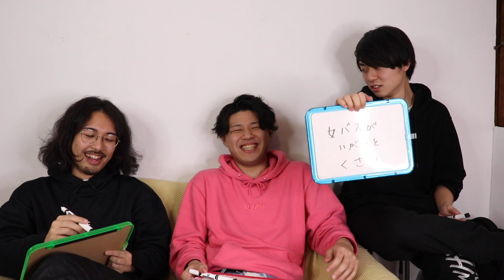【下ネタ多め】男子校のあるあるがぶっ飛びすぎてたwwwww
しゅくろーのサブチャンネル「しゅくろーから夜ふかし」始動！恋愛から下ネタまで、男同士のガチリアルトークをゆるりとお楽しみください。

◎男子がキュンとする女子のモテ仕草２０選！

以下のSNSでも男性脳・女性脳の違いやYouTubeで未公開の動画を配信！

■しゅくろー/恋人のトリセツのプロフィール
1992年生まれ、大阪出身。神戸大学卒。大学卒業後、リクルートに入社し結婚情報誌「ゼクシィ」を担当。中高一貫の男子高で「暗黒の青春時代」を過ごした経験とブライダル営業の経験を活かし恋愛ハウツー事業を開始、同社を退社し起業。TikTok1ヶ月で5万人・YouTube3週間で1万人の共感を獲得。

■お仕事以下のメールアドレスかTwitterのDMでお願いします